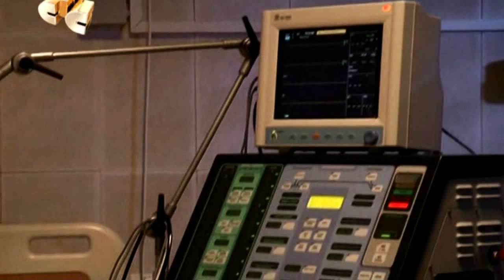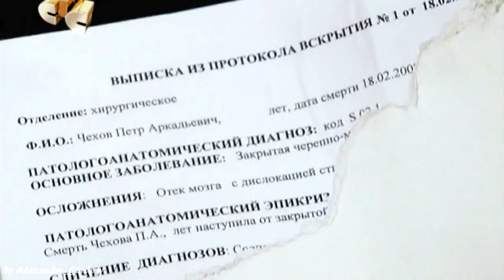Я лечу. Останься...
Основа: сериал Я Лечу
Пейринг: Глеб Лобов/Валерия Чехова